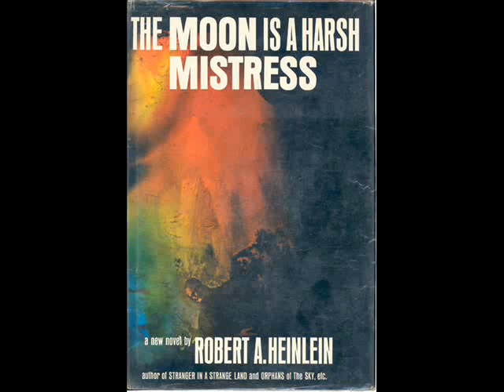Psychotronic Sci-Fi II 19: The Moon is A Harsh Mistress by Robert A. Heinlein (1965)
Number 19 in my second history of science fiction, today we're looking at the day the Moon stood still.